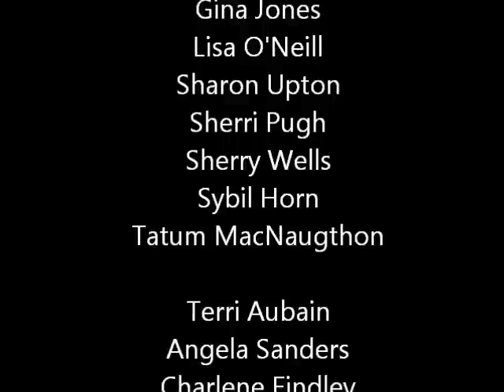Alliance Properties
Alliance Properties gets ready for their First Annual Customer Appreciation Day.  50s Style Fun!